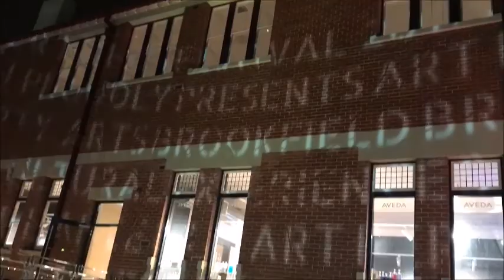Perth Brookfield Place Winter Lights 2017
Join me as I walk around and capture projections dancing on historical buildings and art in Perth